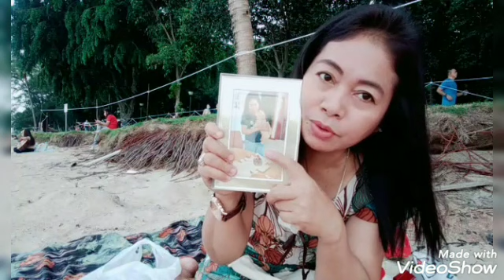I share to you guys how to celebrate alone in my birthday